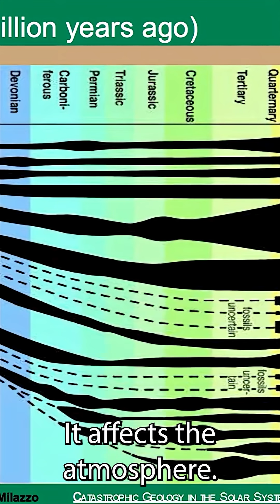Life on Earth changed geology catastrophically at the Cambrian Explosion.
Dr. Moses Milazzo, a Scientist at US Geological Survey, presented on catastrophic events in our solar system in the 2015 SCI Talks. His talk, titled Catastrophic Geology in the Solar System, introduced the audience to how the planets have been significantly impacted by short duration events.

The Flagstaff Festival of Science is a free annual 10-day event wholly designed to promote awareness and enthusiasm for science in and about northern Arizona and beyond, and is fondly known as the Best 10 Days of the Year. Established in 1990, it is the longest, continuously running, entirely free science festival in the world.

We showcase the outstanding research and science that occurs in and around Flagstaff through an annual, free 10-day Festival.
We highlight Northern Arizona as a community that values and embraces science discovery and lifelong learning.
Provide opportunities to engage learners of every age in science-based discovery.
Provide a diverse array of role models in STEM fields.
Use evaluation tools to better understand the Festival’s impact on the Flagstaff community.
Maintain a Festival Web presence that supports science learning.
Expand the Festival’s support base with organizations, grants, and individuals.
Enhance linkages between art and science in Festival activities.
Support community collaborations for science education.
The Flagstaff Festival of Science is a proud member of the Science Festival Alliance

Our Mission

The Flagstaff Festival of Science serves to connect and inspire people of northern Arizona, particularly youth, with the wonders of science and the joy of scientific discovery.

Our Vision

Build a more scientifically literate society by providing venues for communicating about and sharing world-class science discoveries.
Nurture a sense of community among the public, scientists, science organizations, and science-related businesses in Flagstaff.
Cultivate the next generation of science professionals.
Change lives through science awareness.
Cultural Equity Statement

Together, we succeed. The Flagstaff Festival of Science is committed to creating an environment of belonging. We value people of every race, color, religion, gender, gender identity or expression, sexual orientation, national origin, genetics, ability, age, or veteran status. The Flagstaff Festival of Science invites members of all communities to join us in our mission to inspire youth with the wonders of science.

We are dedicated to providing a diverse array of role models in STEAM fields and delivering programs and events that spark the imagination for people of all cultures and interests. We promote respect for cultural identity, and through the beauty of science, aim to foster unity for many generations to come. We strive to transcend tolerance and cultivate authentic inclusion for all. We welcome YOU to the Best 10 Days of the Year!

The scale of geological time defines catastrophic events in our solar system.
Scientist puts geologic time scale into perspective. Carving the Grand Canyon was instantaneous.
The surface of Mercury was utterly changed in a matter of hours by an impact.
The 900 degree surface of Venus and thick atmosphere make it inhospitable.
How long did it take to create Earth's moon after giant collision? Physicist explains.
On what planet is the largest volcano in the Solar System? How about the biggest canyon?
Is Io a planet? There are over 400 volcanos on Jupiter's moon Io.
Enceladus may have life in its global ocean under ice: organic compounds and volcanos!
Why is Pluto free of craters? Dr. Milazzo was surprised at the reason.